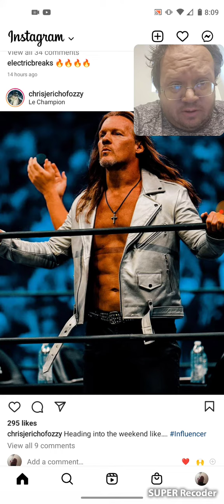Chris Jericho - Famous People's Instagram Post (Aew)